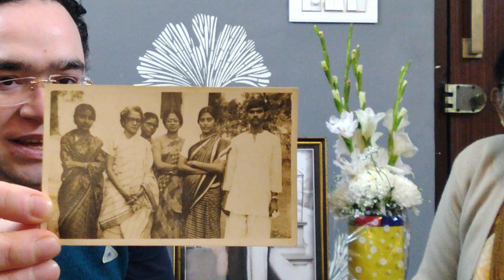Rabindranath Tagore Interview Series|Consciously Tagore|Smt. Malabika Chatterjee|Episode 1|Delhi-NCR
Reverence: Rabindranath Tagore
Title: "Consciously Tagore"
Guest: Smt. Malabika Chatterjee
Series: Episode 1
Conception & Design: Gouranga Mukherjee
Host: Dr. Gaurav Roy
Director of Photography: Anindya Chatterjee
Presenting "Consciously Tagore", a frugal and humble attempt to capture the Divinity of Rabindranath Tagore through a series of interviews that embellish the Life &  Music of The Bard.

Our guest is the evergreen Malabika Chatterjee, who has painted her life through Gurudev's songs and His philosophy. Hear her out through her candid expressions on the incredible journey that she has traversed with truth and dignity.

Declaration: The opinions, expressions, reasoning, views, and thoughts spoken out in this interview are entirely those of the Guest and do not represent the opinions, expressions, reasoning, views, and thoughts of the Host or the channel, ANONDODHWANI.

and help us spread the life and music of Rabindranath Tagore, the greatest literary genius and musician of all time!

Write your heart out, comment, suggest, interact, and express yourself musically at . We shall be glad to receive your invaluable feedback warmly and your reasoned critique shall pave the way for a more musically informative tomorrow for our beloved listeners!